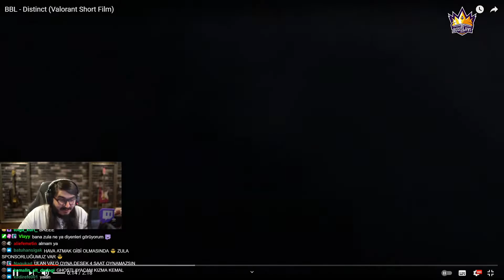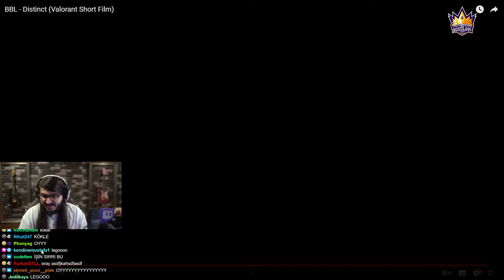Kendine Müzisyen - BBL 'Distinct' Short Movie Videosunu İzliyor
Kendine Müzisyen BBL 'Distinct' Short Movie adlı videoyu izliyor .
Keyifli Seyirler

Tasarımcı , d e a d l e x#2928